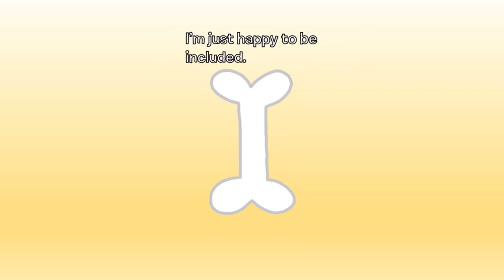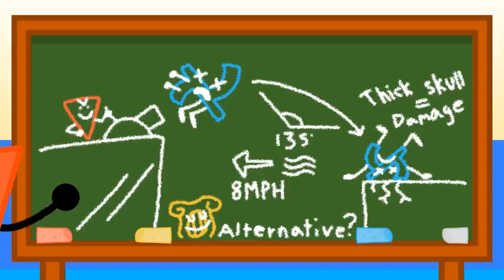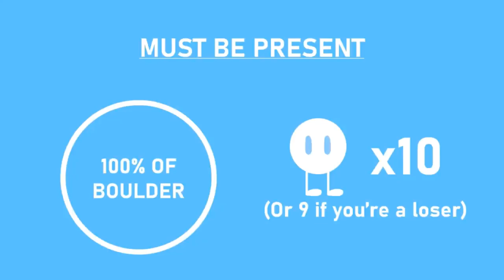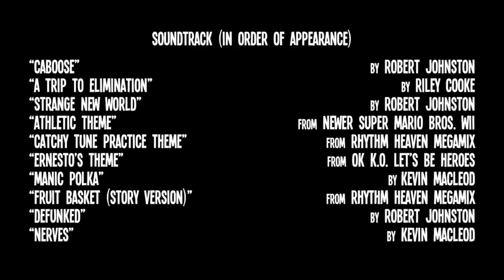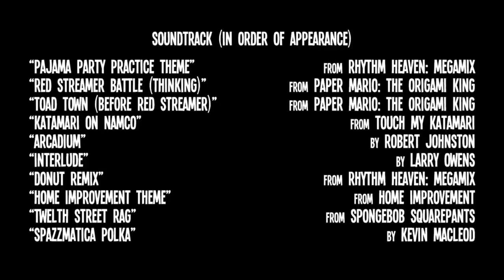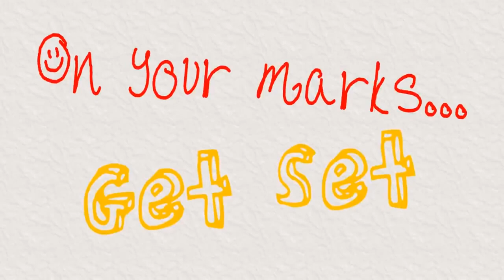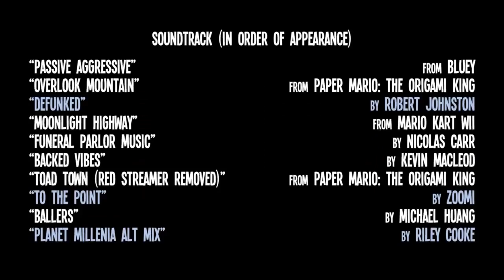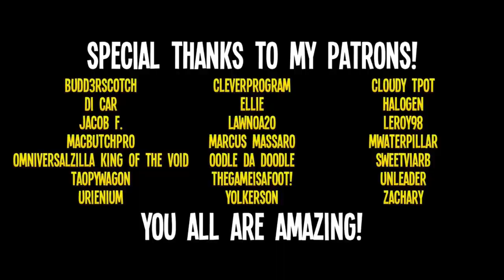Animated Inanimate Battle - Full Season 1A (AIB made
This video shows the entire season 1A of AIB, by @ColonSlashAIB. It consists of episodes 0 to 5, including the pilot episode.

Timestamps:
0:00 The Pilot
14:06 An Ice Beginning
39:33 Smarter & Boulder
1:07:24 Get A Grip
1:35:33 Fartists
2:10:13 Sun Blocked